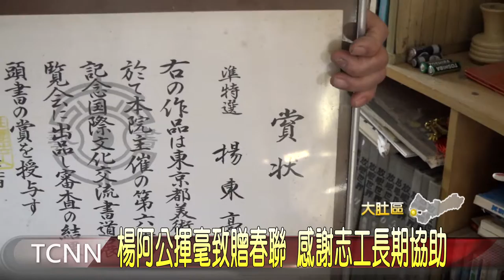志工訪視送關懷獨居長者 協助清掃過好年！-大台中新聞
歲末年終為了讓長輩都能夠過好年，台泥企業發起「送愛到家」的活動，找來志工協助華山基金會關懷的獨居長者楊阿公，幫忙清掃家中環境，更準備禦寒物資給對方；而寫得一手好毛筆的楊阿公，更現場揮毫春聯，回贈志工們，感謝他們的長期關懷。